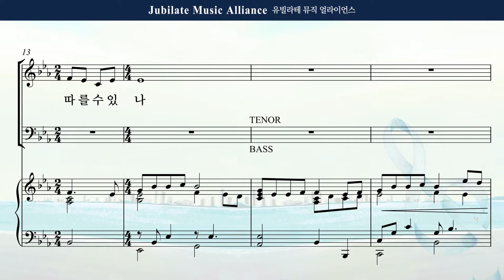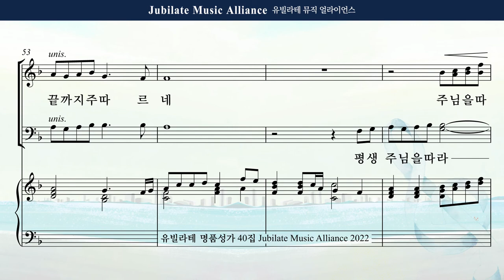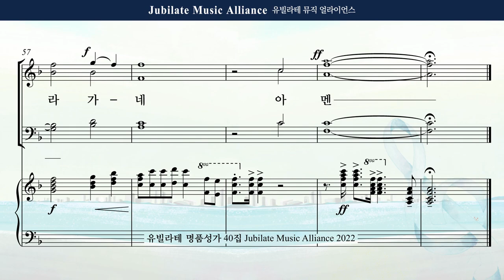[유빌라테 Special Edition 40집] 01. 최지은 - 평생 주님을 따라 Soprano